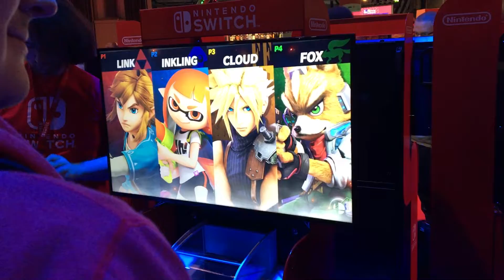PLAYING SMASH ULTIMATE! | Smash Bros Ultimate EGX Gameplay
Super Smash Bros Ultimate not only looks stunning, but feels amazing to play!

At EGX 2018 I was able to capture some of my very own gameplay and even went up and playing Smash on the Nintendo Stage!